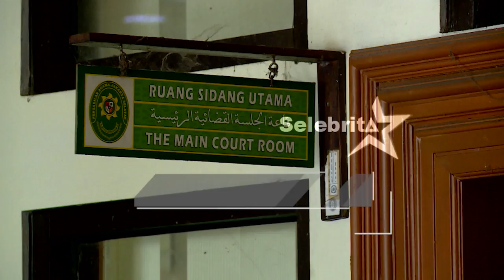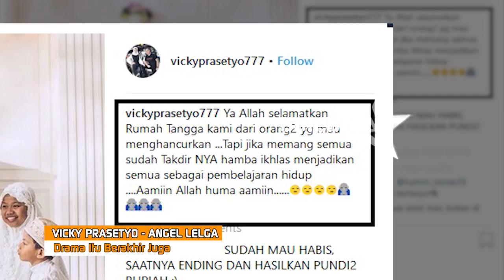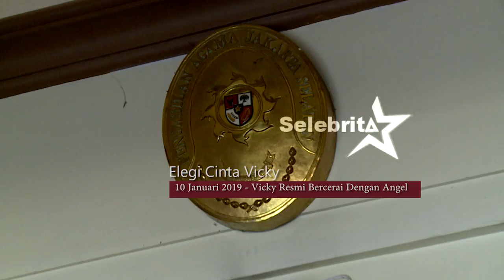VICKY PRASETYO - ANGEL LELGA, Drama Itu Berakhir Juga | Selebrita Siang